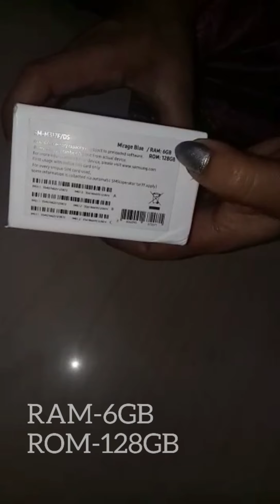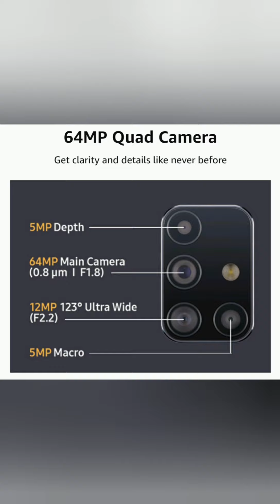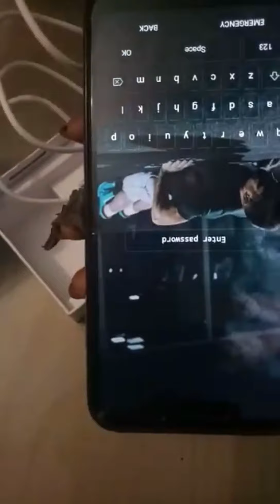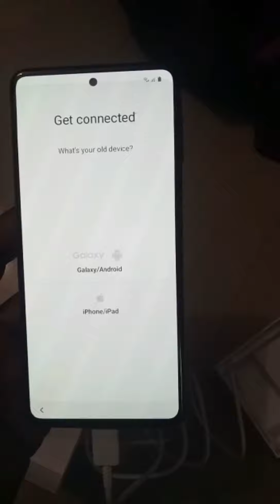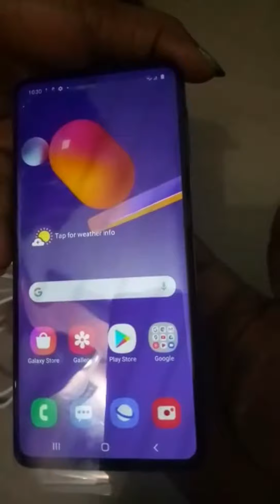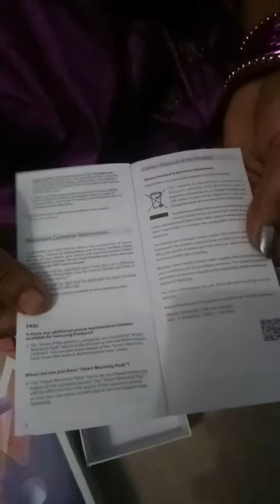UNBOXING MY PHONE M31S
Un boxing of my phone Samsung Galaxy M31s, bought through amazon the great Indian festival deal and the price drops to 18499 its a great deal don't miss it.